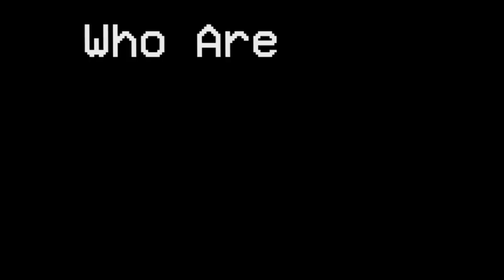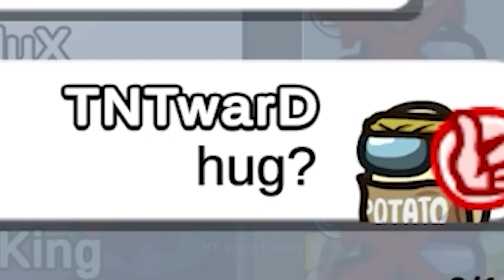*NEW* Among Us - Perfect Timing #21 (Funny Moments) HIDE n SEEK Mode!